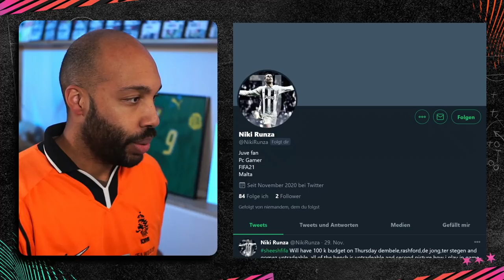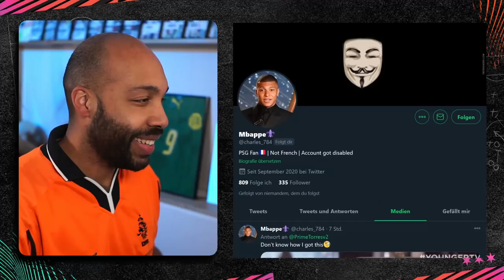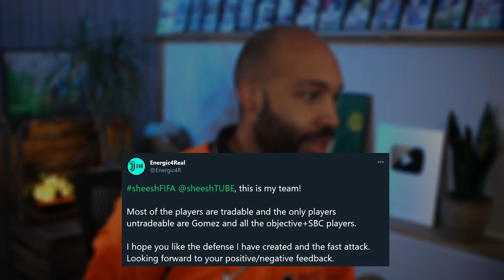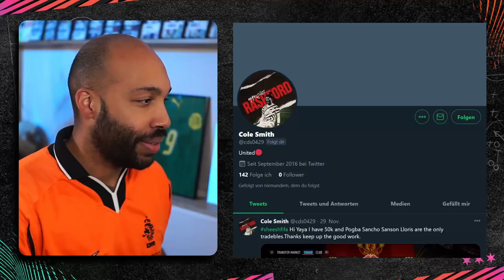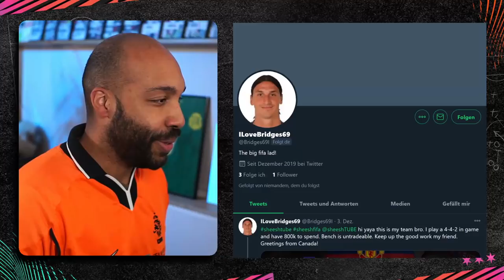I RATE YOUR FUT TEAMS! 🔥 💯 - Deulofeu League Player - FIFA 21 Ultimate Team Squad Reviews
Sheesh what's up? Today I rate and review your hybrid PS4 Squads, XBox One teams and PC sides from FUT 21 and will help you to build the best squad out of your budget! New team ratings every Sunday!

Chapter
Subscriber of the Week 00:00:00
Kit 00:00:12
Last episodes team 00:00:47
Team 1 00:01:10
Team 2 00:03:19
Team 3 00:05:57
Team 4 00:09:40
Team 5 00:11:35
Outro 00:13:12

HOW CAN MY TEAM BE FEATURED?

1. Follow @sheeshTUBE on TWITTER
2. Take console screenshot (No app screenshots or photos)
3. Tweet directly from console to TWITTER including

HOW TO UPLOAD TO TWITTER FROM YOUR CONSOLE